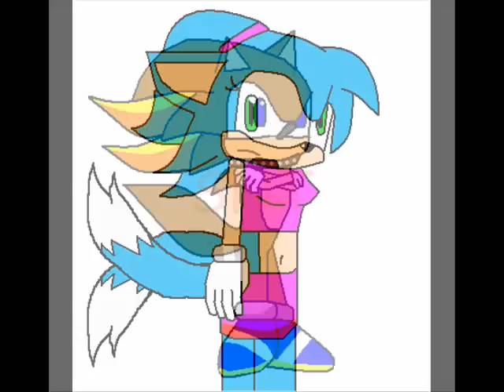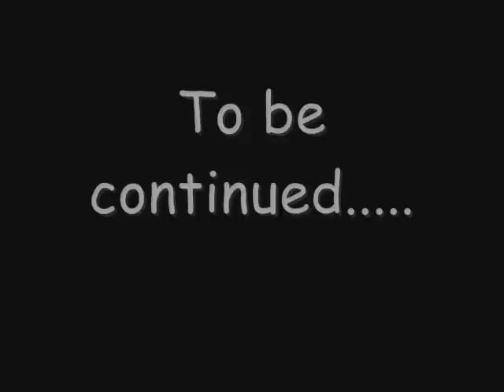Wrath of the machines pt.1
An epic movie of Meat creatures Vs. Metal creatures.